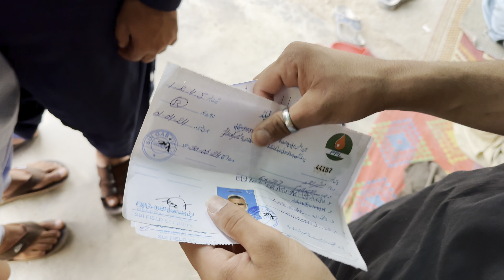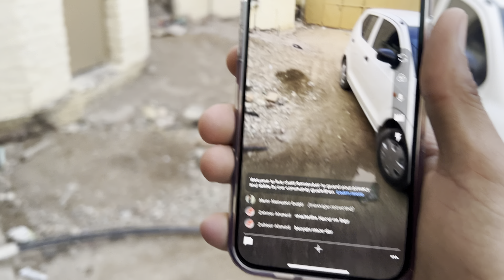Iftari Ki Dawat - Eid qareeb hai❤️🤩